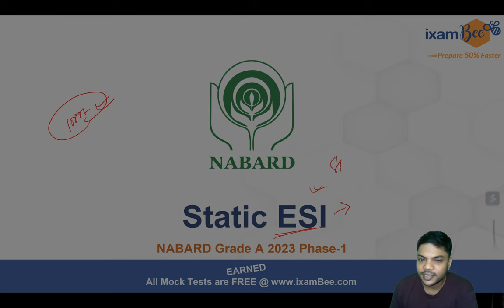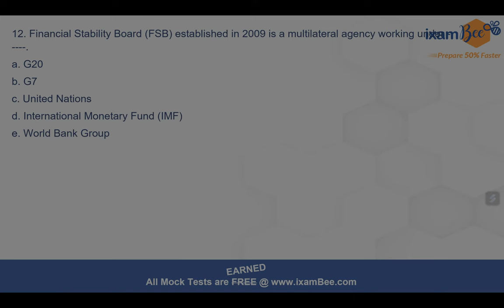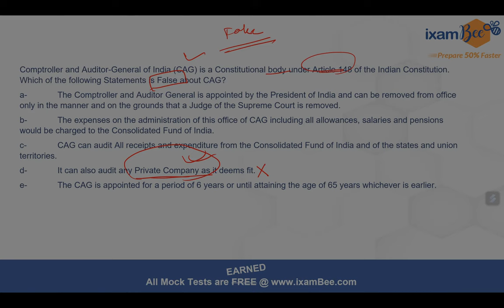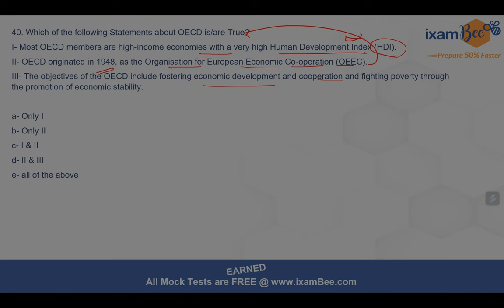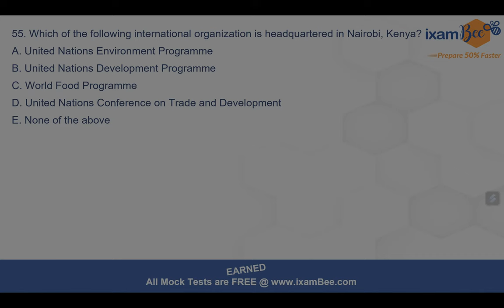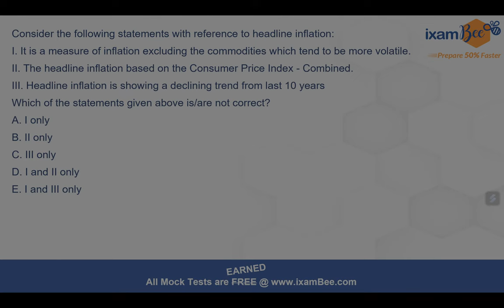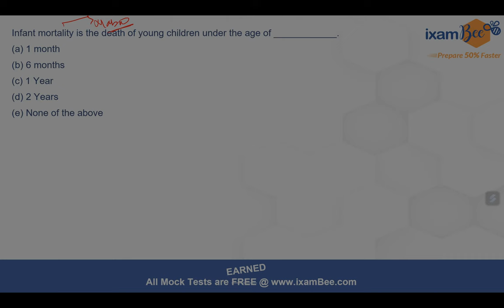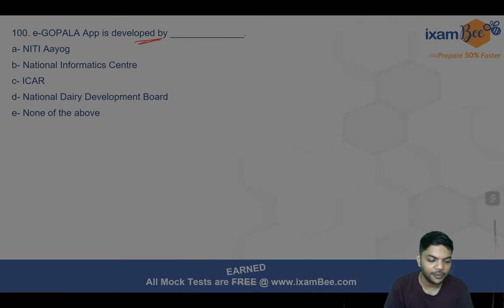NABARD 2023 | Mega Marathon | ESI Static Concepts | 1000 Ques & Answers | Part 4 | By Amit Sir